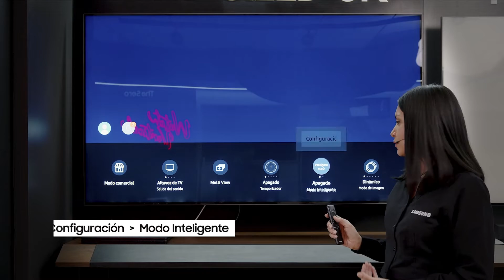Samsung - How To Neo QLED: AVA amplificador de voz activo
Sabemos que disfrutas de un sonido perfecto y ahora puedes tenerlo en tu Neo Q LED.
¿Cómo? En este video te lo contamos.
Sigue los pasos de la master trainer y aprende a activar esta función de forma sencilla para que disfrutes de un sonido a otro nivel con tu Smart TV Neo Q LED🤩.